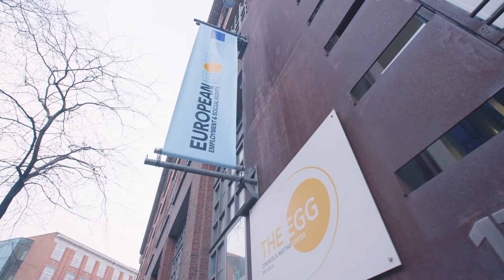Wrap-up video | European Employment & Social Rights Forum 2023